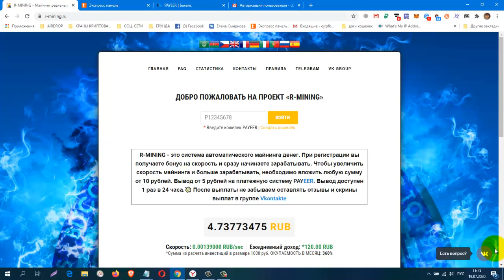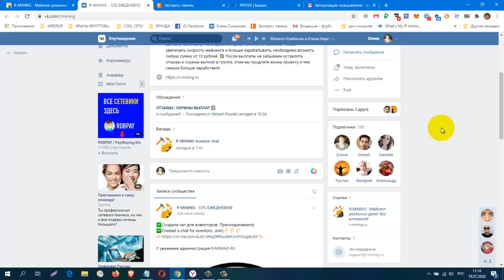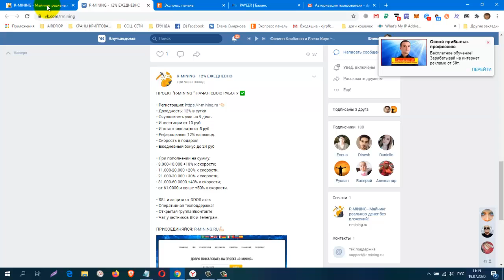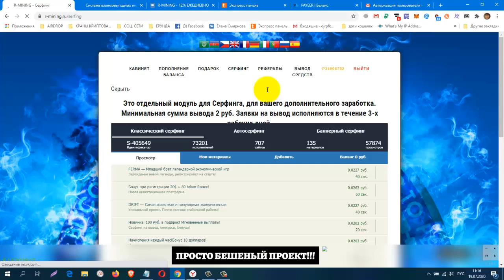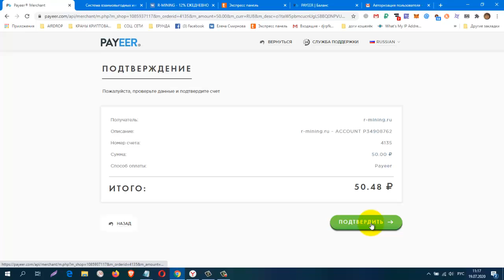БЕЗ ВЛОЖЕНИЙ! МАНЕР R MINING, СТАРТ 19,07,20 вывод от 5 руб, скорость в подарок , бонусы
БЕЗ ВЛОЖЕНИЙ! МАНЕР R MINING, СТАРТ 19,07,20 вывод от 5 руб, скорость в подарок , бонус
регистрация
КОШЕЛЁК payeer.
Perfect Money (Перфект Мани).
обменник Magnetic Exchange
регистр.
постепенно будут добавляться новые краны.